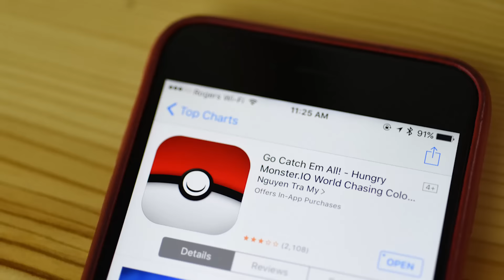Is Pokémon GO Coming To An End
We all thought that Pokemon Go is going to be in our lives for a long time.  However, little did we know that the fad is starting to slip away.

2408 Lakeshore Blvd W.

VIDEO EDITED BY:
Imo Scrimger